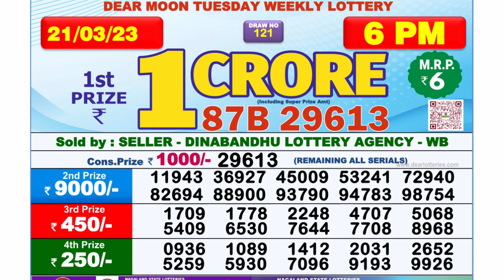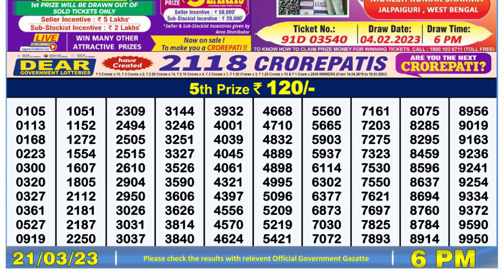Nagaland Lottery Sambad Live 6pm 21.03.23